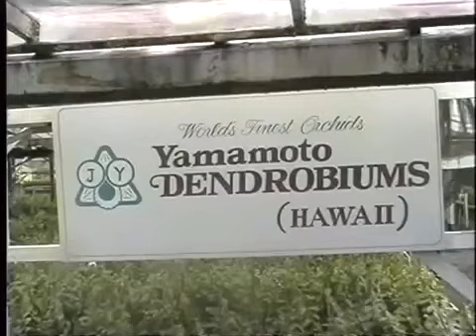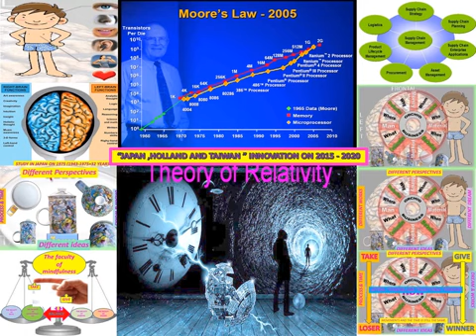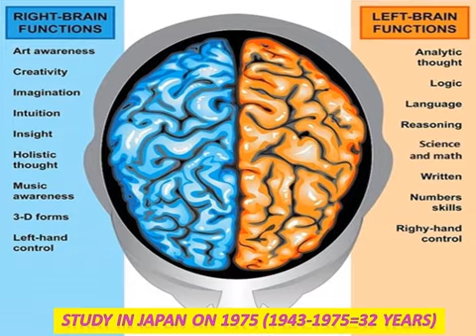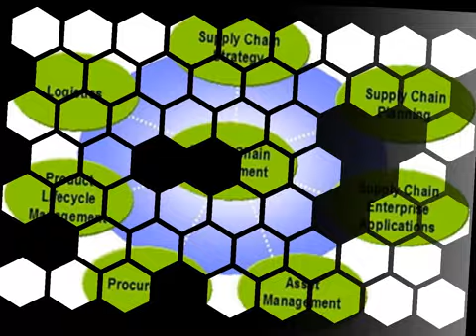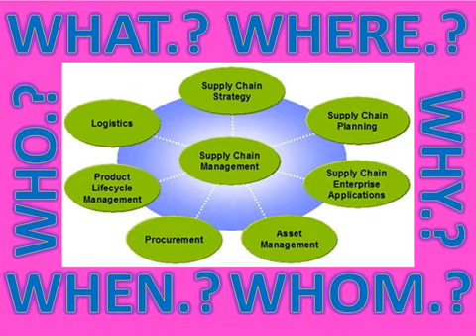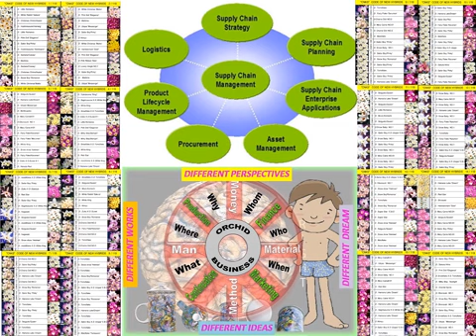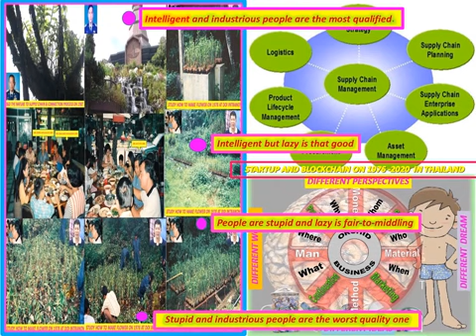LANNA#WING411#KODAWARI_ZEN_SOFTPOWER#UNIVERSALLAW#UNTIMATE_TRUTH#RINEN#KODAWARI#IOTAI#INDEPENDENT_8